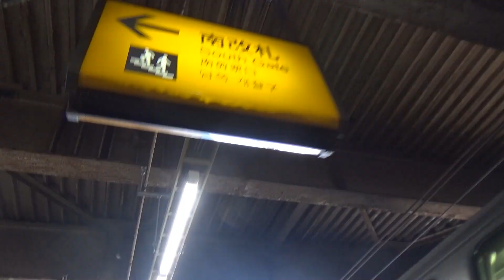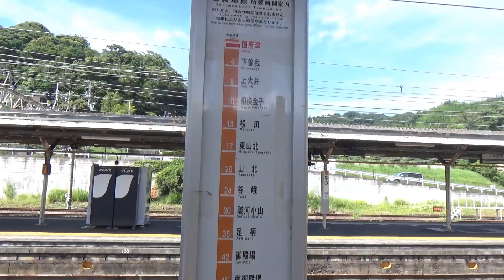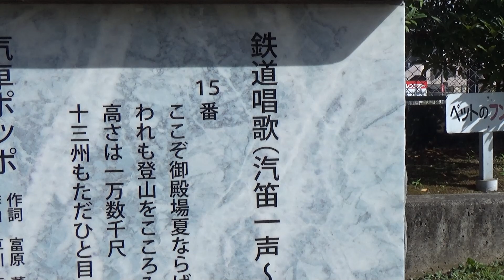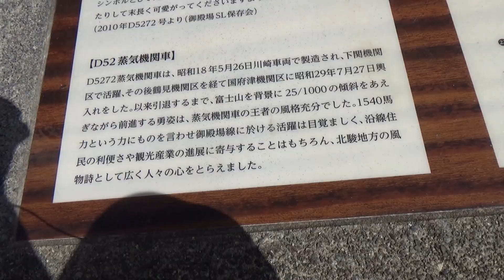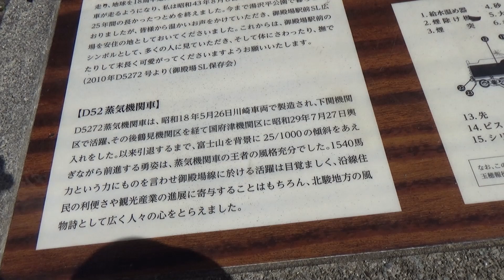【39】『旧東海道本線』の御殿場線を乗り通す。[23日目昼の部］《最長片道切符の旅 大船→富士》